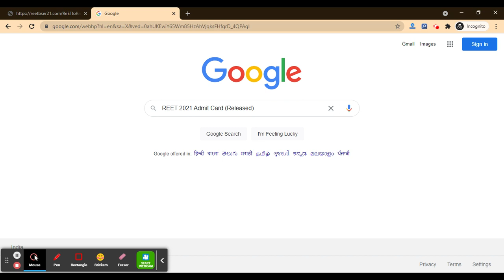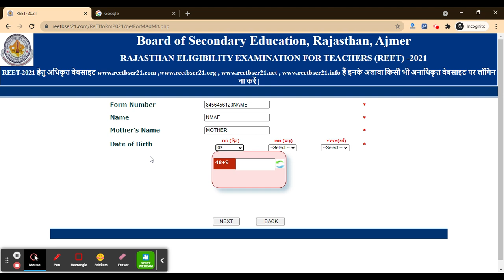REET Admit Card 2021 (Released) – Download Rajasthan Teacher Call Letter Here